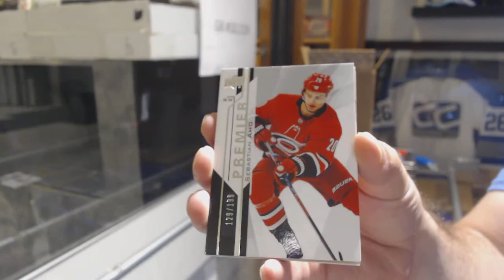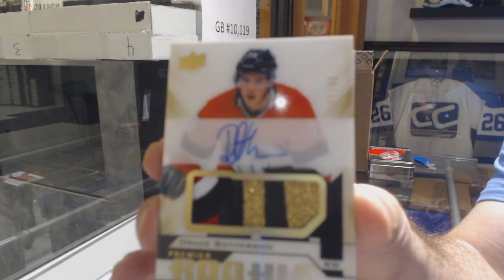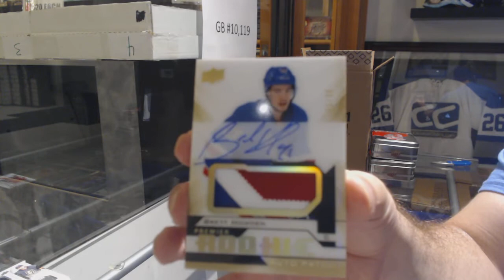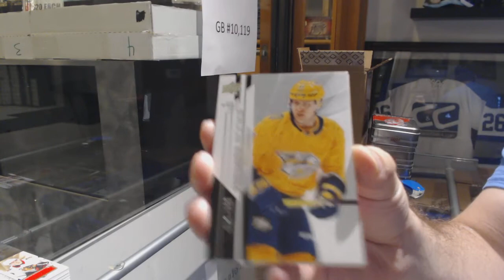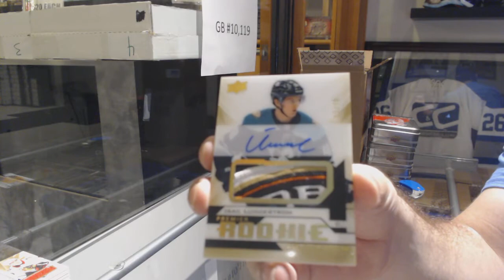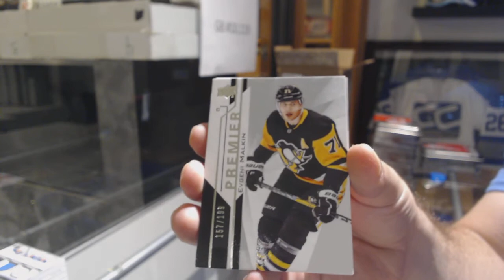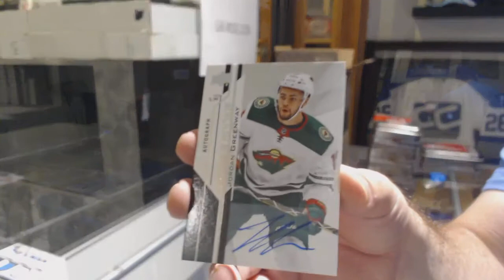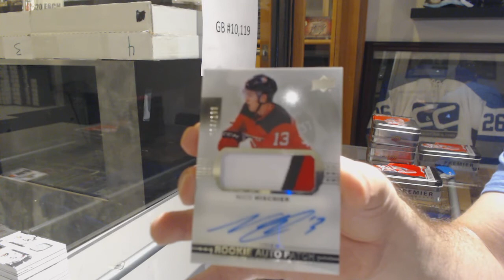18-19 Upper Deck Premier Hockey 5 Box Case Break - C&C GB #10,119